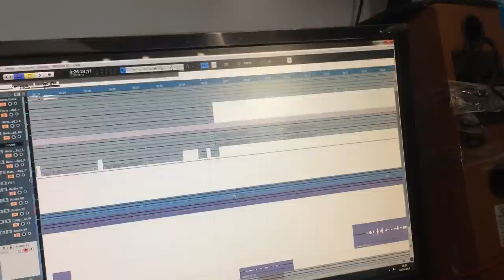CТУДИЯ UA MAX ХАХАХХ)))))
Запись Rise на фильм - HAL (2013)